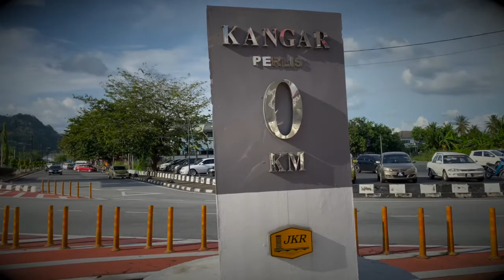Kangar Street Art 2.0 Perlis Cinematic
Kangar Street Art 2.0
Perlis terkenal dengan panorama gunung ganang yang indah dan mendamaikan. Terdapat banyak tempat-tempat menarik di negeri Perlis ini contohnya seperti di Kangar Street Art yang merupakan lokasi tarikan baru yang telah viral di Malaysia.

Kangar street art ini terletak di tengah pusat Kangar 0KM dan berdekatan dengan pasaraya The Store Kayangan Square dan berada di belakang bangunan CIMB kangar perlis.

Terima Kasih dan selamat menonton video Kangar Street Art 2.0